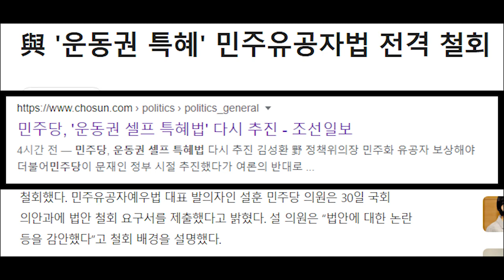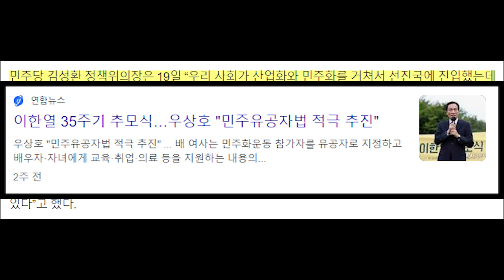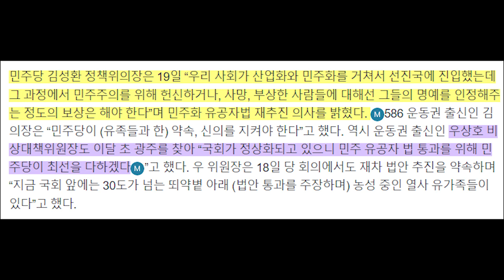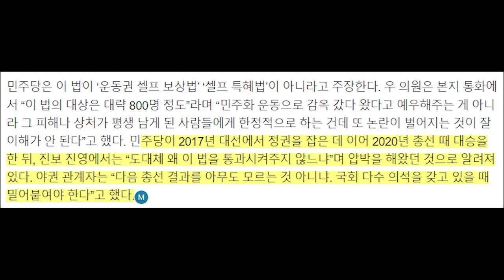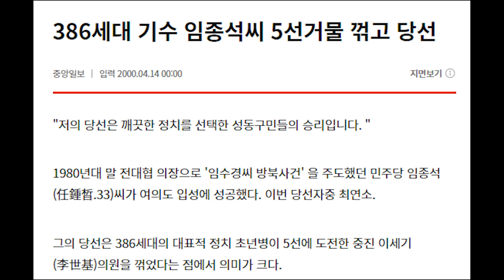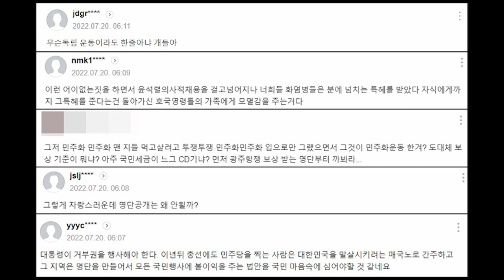잠잠해졌다 싶더니...또...민주, ‘운동권 셀프 특혜법’ 다시 추진